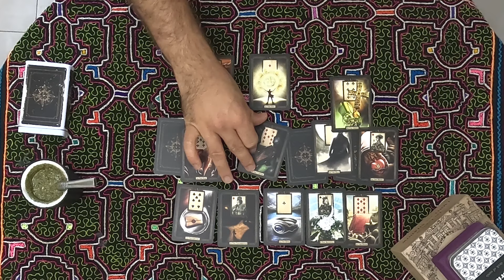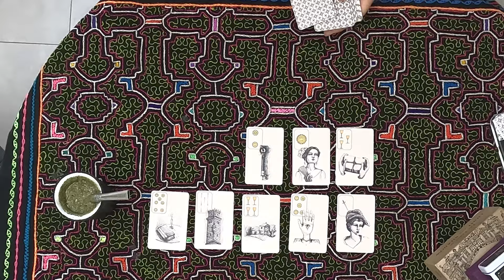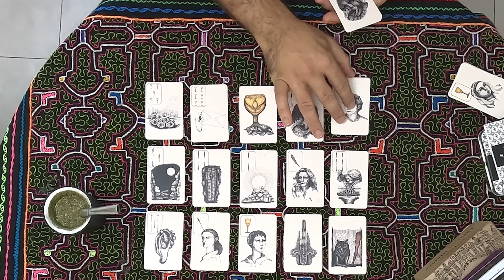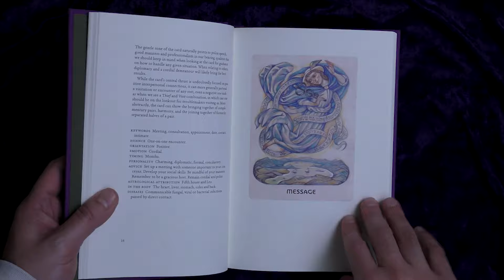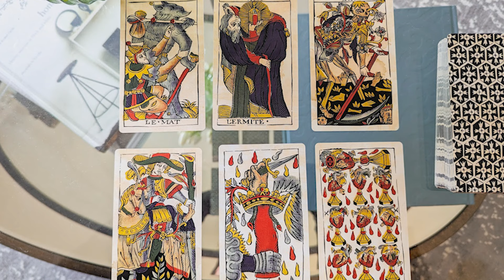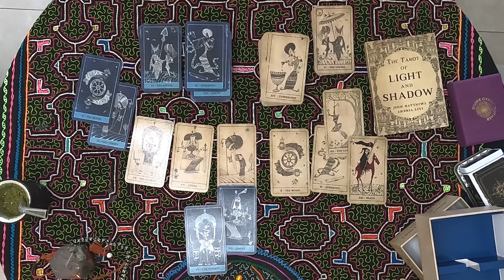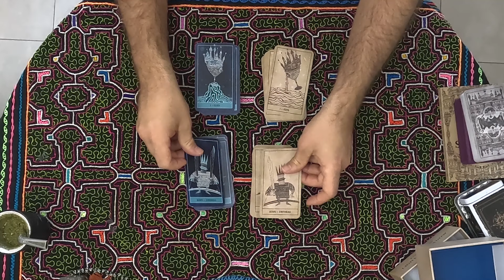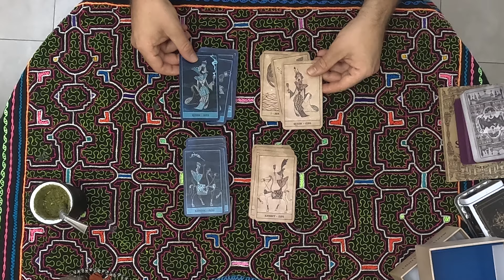The Rise Of ORACLE CARDS Among SERIOUS Practitioners? Unboxing And Exploring New Decks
Oracle cards are generally looked down upon by serious magical practitioners -at least in the Anglosphere.

In this video, Gordon explores why that needs to change while unboxing several new oracle card decks and a tarot deck:

🃏 Fortune's Fools Lenormand
🃏 Cyprian's Deck of Cards
🃏 Divine Gypsy Mother
🃏 The Tarot of Light and Shadow

🔼🔼SHOW NOTES🔼🔼

🔼🔼 WHAT NEXT?🔼🔼